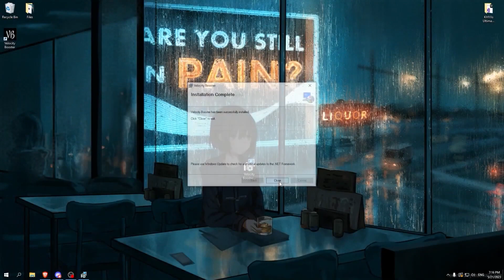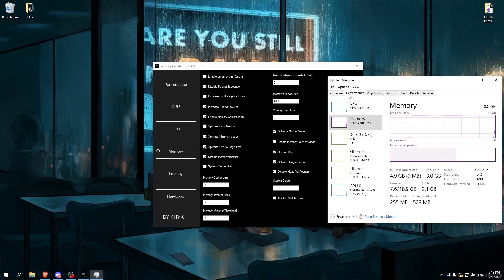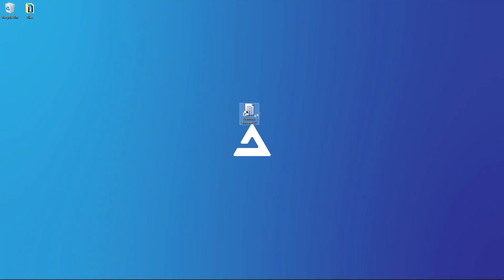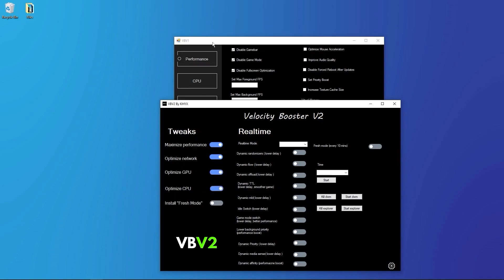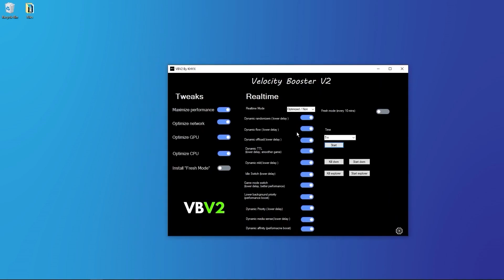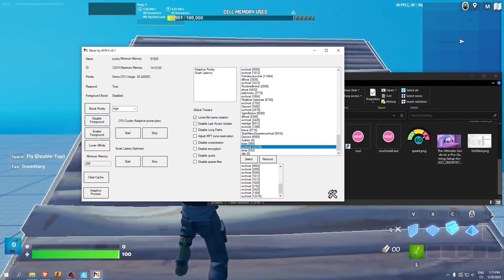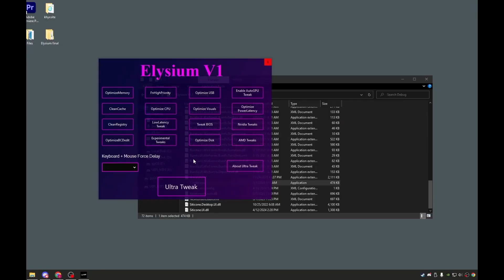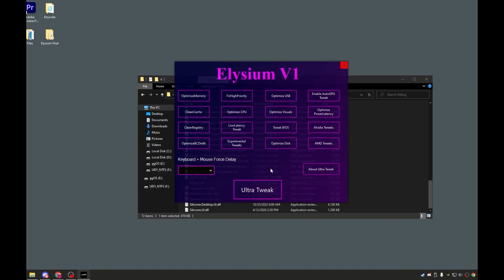Optimize Windows 10 for Gaming | 4 FPS Boost Tools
In this YouTube video, we delve into the topic of optimizing Windows 10 specifically for gaming purposes. We explore four powerful tools that can help boost your FPS (frames per second) while gaming on Windows 10. By implementing these tools, you can enhance your gaming experience by improving the performance and smoothness of your gameplay. Whether you're a casual gamer or a hardcore enthusiast, these optimization techniques will assist you in maximizing your gaming potential on Windows 10.

best optimization for windows 10 for performance and gaming fortnite
best windows 10 optimization for gaming 2024
windows 10 pro optimization for gaming 2023
windows 10 fr33thy optimization pack
adamx windows 10 optimization pack
fr33thy windows 10-11 final optimization pack
windows 10 fps and latency optimization pack
windows 10 performance guide
best windows 10 optimization guide
tech yes city windows 10 optimization guide
windows 10 gaming performance optimization guide
ultimate windows 10 gaming performance optimization guide
pc optimization pack for gaming windows 10